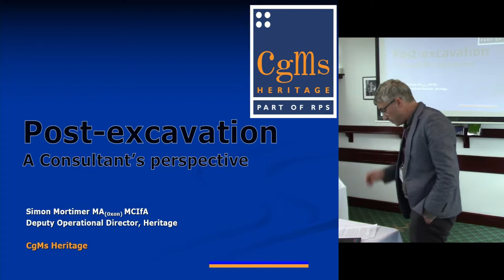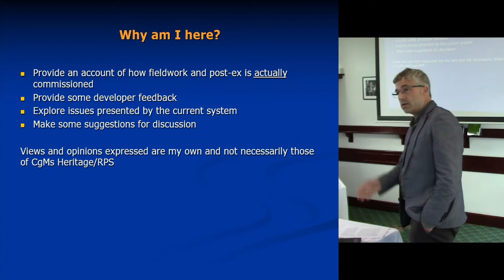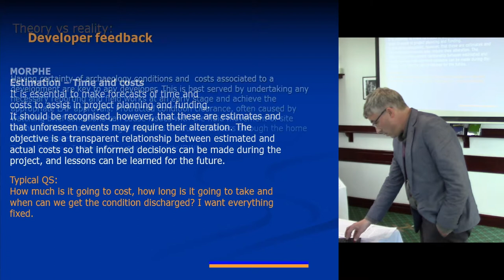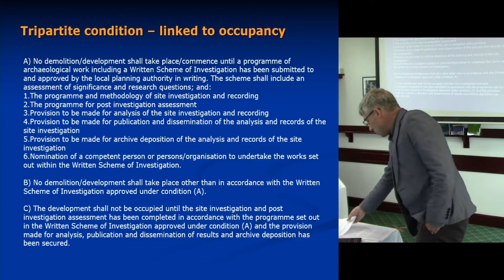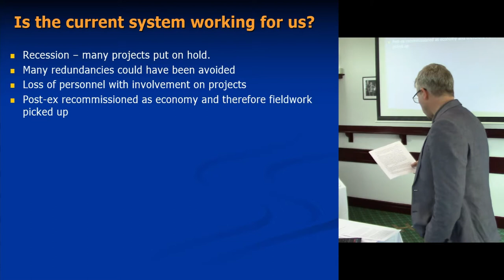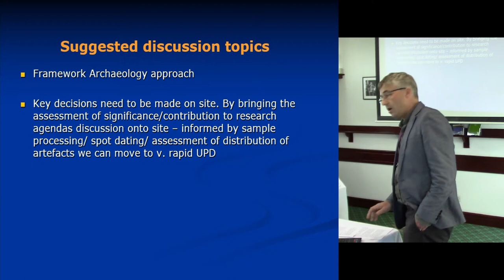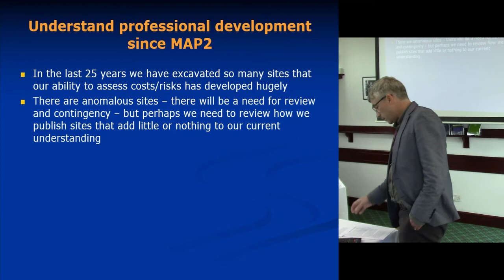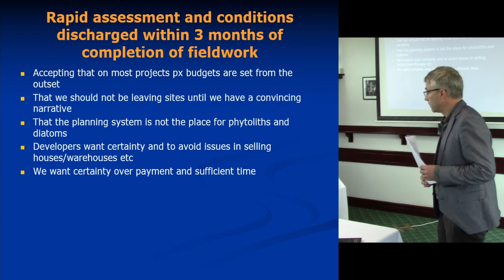Post-excavation from a consultant’s perspective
The Byzantine and arcane nature of post-excavation carried out by remote specialists to glacial timescales means that very few developers have any understanding of the process. Further, having completed their sites, they are bemused to be still waiting for archaeological conditions to be discharged. The focus of this paper will be to reflect on whether it is fair to link occupancy of dwellings to archaeological post-excavation works. Can we speed up the assessment process by adopting a Framework (T5) type approach to processing finds and samples during the fieldwork stage and framing questions on site? Can we find a model to avoid some of the issues raised in the last recession – where many developers put post-ex on major projects on hold? In a downturn post-ex could enable more units to retain more staff and to erode their post-ex backlogs – but unfortunately that has not always been possible in the past. Finally – how is it possible to span the divide between QS and client requirements for fixed price budgets and the flexibility anticipated within the profession for post-excavation and publication costs to evolve during projects.

Simon Mortimer, CgMs